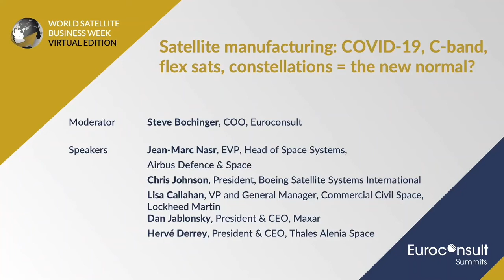2020 WSBW - Satellite manufacturing: COVID-19 C-band, flex sats, constellations = the new normal?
Satellite manufacturers are addressing commercial market trends such as GEO, Comsat, satellite orders, constellations, NGSO… as well COVID-19 impact on their businesses.

Moderator:
- Steve Bochinger, COO, Euroconsult

Speakers:
- Chris Johnson, President, Boeing Satellite Systems International
- Dan Jablonsky, President, & CEO Maxar
- Hervé Derrey, President & CEO, Thales Alenia Space
- Jean-Marc Nasr, EVP, Head of Space Systems, Airbus Defence & Space
- Lisa Callahan, Vice President and General Manager, Commercial Civil Space, Lockheed Martin Space